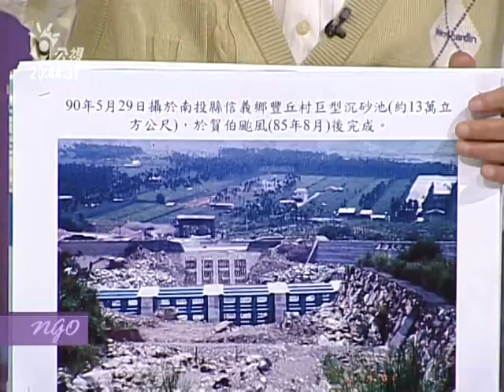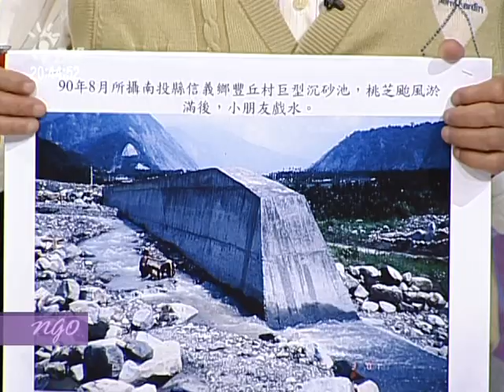梅雨威力直逼颱風!水泥國土傷很大?!-3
今年首波西南氣流夾帶滂沱大雨，像是用倒的，不到一天，北台灣三峽累積雨量已經突破400毫米，中南部災情擴大，高雄、屏東台20線南橫及台21線新中橫受創最嚴重，災害程度直逼莫拉克！氣象局表示，和2006年梅雨相比，這次降雨程度沒有打破紀錄，為何卻造成七死、五千餘人撤離及難以估算的災損？

與談人
氣象專家 俞川心
台大地質所教授 陳宏宇
中興大學水保系教授 段錦浩
水利技師公會全聯會理事長 陳明信